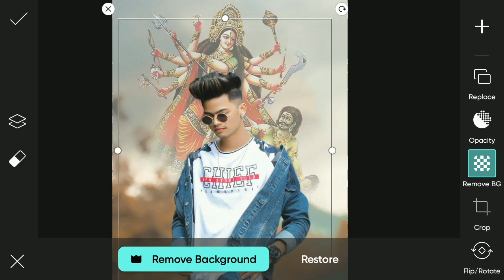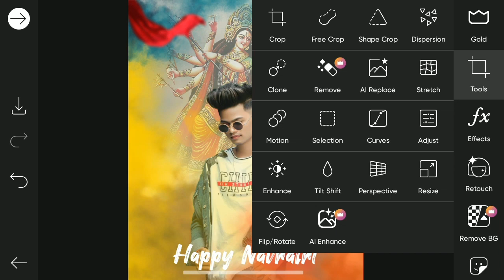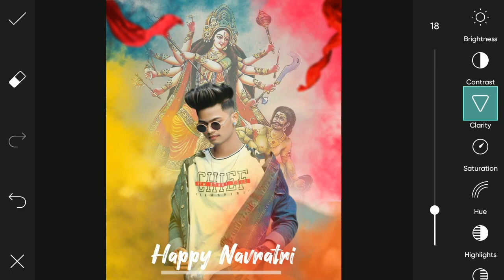Navaratri festival photo editing || durga puja photo editing || navaratri photo editing 2024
PicSArt,
lightroom Editing
Snapseed Editing
toolwiz editing

Complete Skin Smoothing Retouching tutorial || in Mobile Phone Skin Smoothing Photo Editing ||
Navratri photo editing Background,durgapujaphotoediting,navratri special photo editing picsart,navratri photo editing,navratri photo editing picsart,navratri photo editing 2023#facesmooth
,Snapseed photo editing,PicsArt photo editing,photo editing,navratri ka photo editing,lightroom photo editing,Autodesk photo editing,durga puja editing,face smooth photo editing
navratri photo editing png
navratri photo editing snapseed
navratri photo editing girl ke sath
navratri photo editing banner
navratri photo editing poster
navratri photo editing girl
navratri photo editing new
navratri photo editing apps
नवरात्रि फोटो एडिटिंग
chaitra navratri photo editing 2024
navratri photo editing picsart 2024
navratri photo editing new 2024
happy navratri photo editing 2024
navratri photo editing 2024 picsart
navratri photo editing 2024 snapseed
navratri photo editing 2024 new
navratri photo editing 2024 png
navratri photo editing 2024 background
navratri photo editing 2024 poster
navratri special photo editing 2024
navratri ka photo editing 2024
navratri banner editing 2024 group photo
happy navratri photo editing picsart
navratri photo edit poster
navratri photo editing background download
navratri ka new photo editing
navratri photo editing kaise karen
navratri photo editing 2024